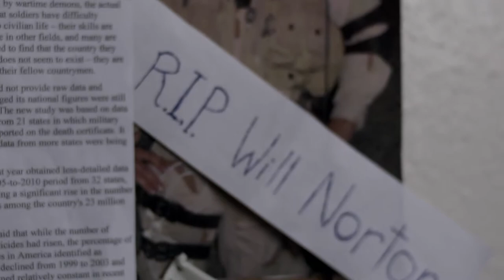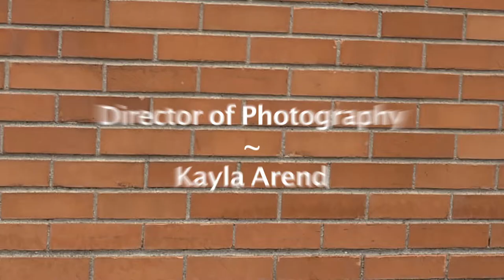We All Bleed Red Trailer | MSU Student Film Capstone Project 2013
Trailer I edited for my far too overly ambitious student film capstone project, "We All Bleed Red" at Montana State University (MSU).

The film won a Tracy Award (MSU's Annual Student Film Festival) for "Best Special FX and Make-up".

Genre: Action/Drama

SYNOPSIS: Alex Walker an Iraqi War Veteran(USMC) and Azim Alsaad the President of the Muslim Student's Association(MSA) find themselves in a nightmarish situation - a college campus shooting. Alex and Azim have to work together in order to stop the shooter.